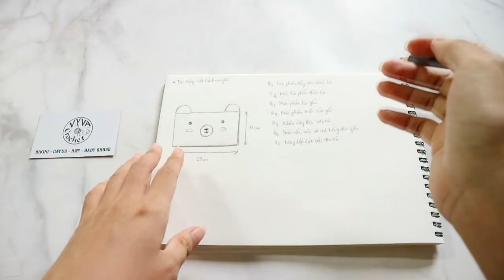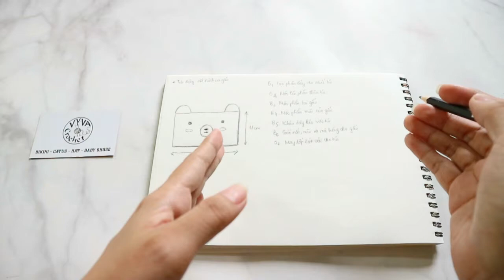Crochet Pencil Case | Hướng dẫn móc túi đựng bút hình con gấu| Vyvascrochet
Video hôm nay là hướng dẫn móc túi đựng bút hình con gấu.
Hy vọng là mọi người sẽ thích video này và sẽ làm thành công ha!
Chúc mọi người có ngày cuối tuần thật vui vẻ!!!
♡ Thông tin của video hướng dẫn móc túi đựng bút hình con gấu gồm nguyên liệu và dụng cụ như sau:
- Kim móc 4 mm.
- Len Milk Cotton nặng 125g/1c:
- 1 cặp mắt thú:
- 1 dây kéo:
- Kim khâu